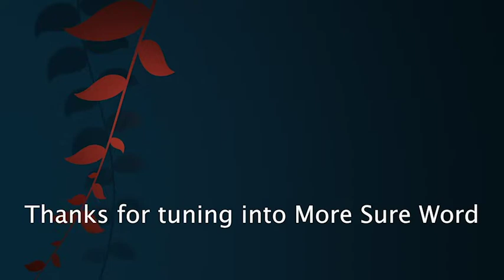The Prophetic Gift of God is Yours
Prophecy is one of the gifts of the Holy Spirit that God bestows upon humanity, as explained in 1 Corinthians 12, 1 Corinthians 14, Ephesians 4, and Romans 12. A person with this gift receives special insight from the Holy Spirit so they can share these messages from God with others.